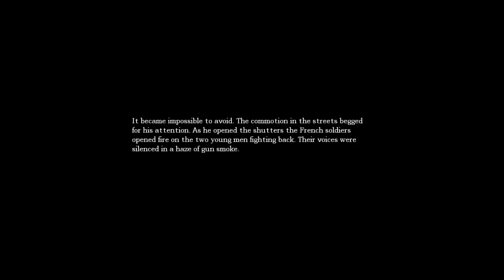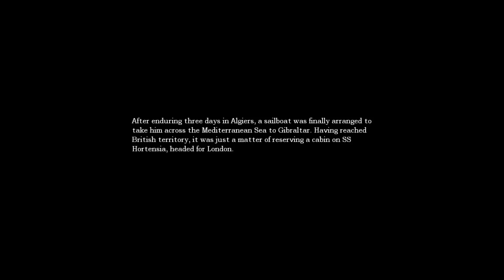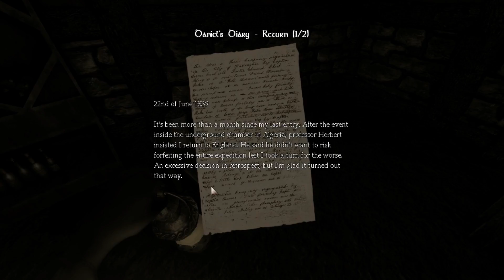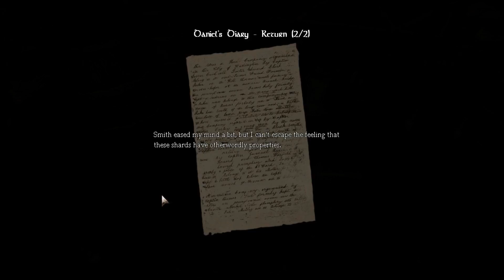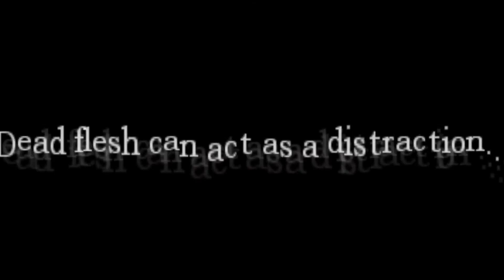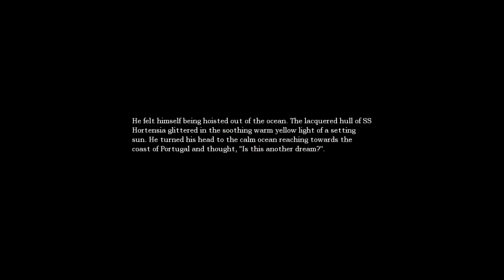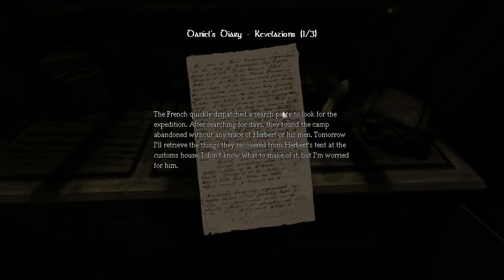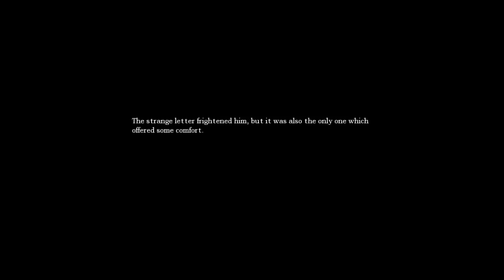Amnesia: The Dark Descent Walkthrough #2: Something seems off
Must be my imagination.

Amnesia: The Dark Descent is a first-person horror game set during the 19th century.